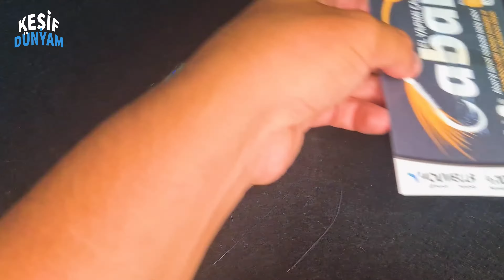İstavrit Çaparisi Nasıl Yapılır? | Köstek Bağlama | İstavrit Takımı | Çapari ile İstavrit Avı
Balıkçılıkta temele inerek, bilgilendirici ve öğretici bir video ile karşınızdayız! Bu videomuzda istavrit avına gitmeden çapari kösteğinden istavrit takımı yapmak için neler gerekli, istavrit çaparisi nasıl yapılır, köstek nasıl bağlanır, konu ile ilgili detayları sizler için hazırladık.

Videoya LIKE atarak ve YORUM yaparak bize destek olabilirsiniz.

▶︎VİDEOYA ULAŞMANIZDA FAYDA SAĞLAYACAK ARAMALAR;